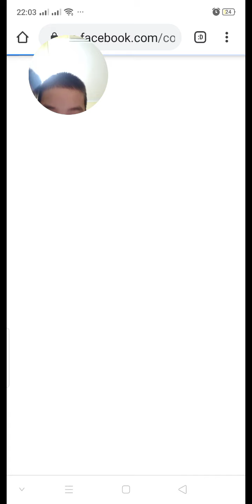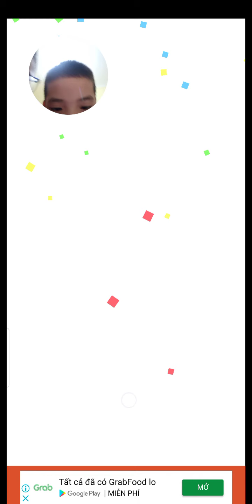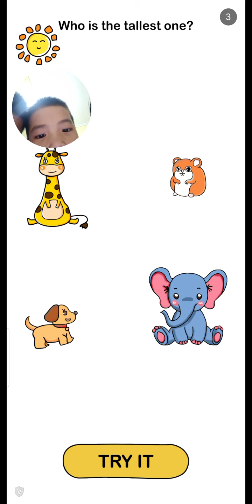Người que đất sét- MR.BEN